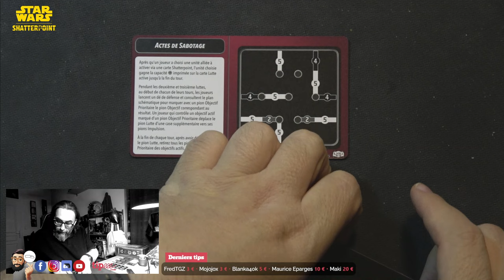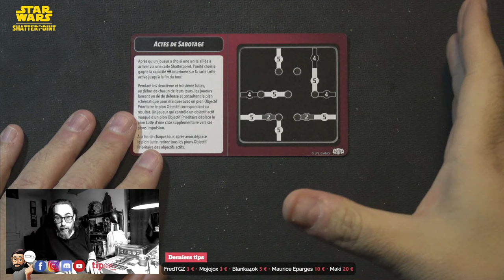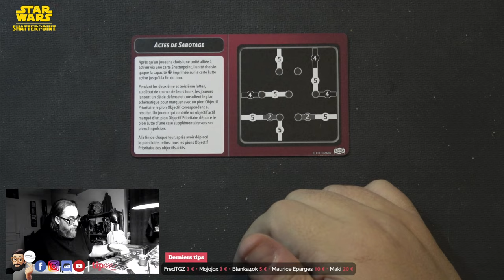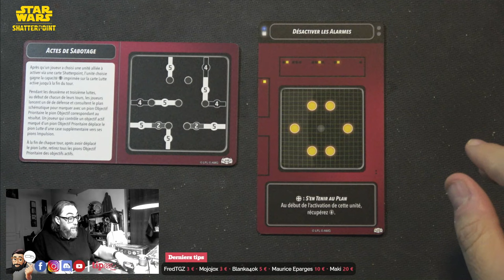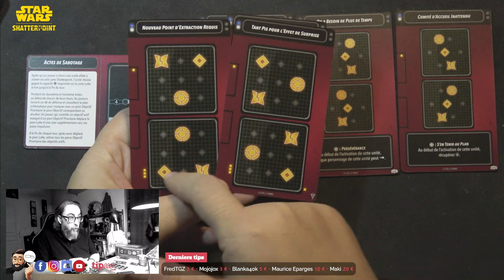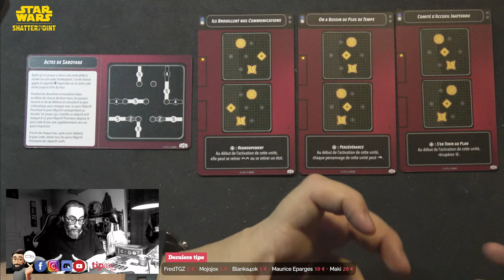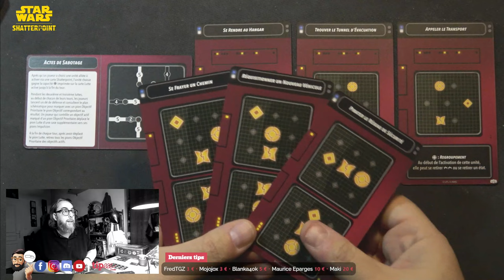Shatterpoint : présentation de Sabotage Showdown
Aujourd'hui on revient sur la dernière extension de Shatterpoint et je donne mes points fort et les améliorations que j'attendais.